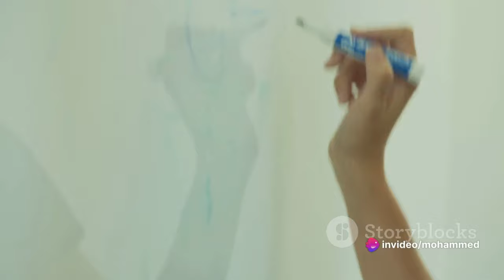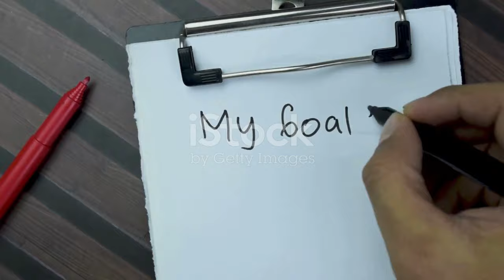Mastering the Art of Achievement A Journey to Success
Embark on an extraordinary journey towards success as you explore "Mastering the Art of Achievement." In this captivating video, we uncover the secrets, strategies, and insights that will empower you to reach your goals, fulfill your dreams, and make your mark on the world. Join us for an inspiring exploration of personal growth, goal setting, and the path to realizing your full potential.

Discover how to:

🎯 Set and achieve your most ambitious goals.
🚀 Cultivate unwavering determination and resilience.
📈 Harness the power of motivation and self-discipline.
🌟 Find clarity in your purpose and passion.
💪 Overcome obstacles and setbacks on your journey.

Join experts, successful individuals, and visionaries as they share their wisdom and experiences to guide you on your path to success. Whether you're a student, professional, entrepreneur, or dreamer, this video will equip you with the tools you need to navigate your unique journey to achievement.

Don't miss out on this transformative video! Hit play and unlock your potential today.